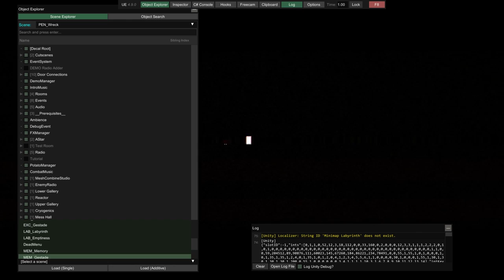Signalis, What Unbound the King in Yellow?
A continuation of my King in Yellow Lore Series focusing on the seals